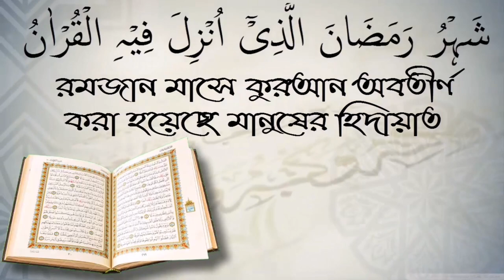জানাযার সালাত আদায়ের সহীহ পদ্ধতি!শায়েখ জাহিদ মাদানী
জানাযার সালাত আদায়ের সহীহ পদ্ধতি!শায়েখ জাহিদ মাদানী স্বাগতম আপনাকে AL FURQAN media.